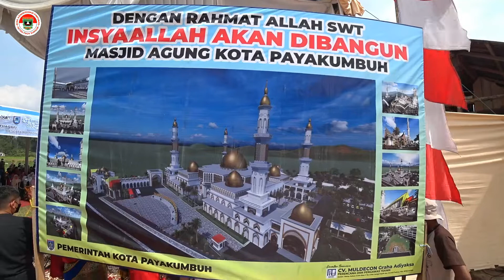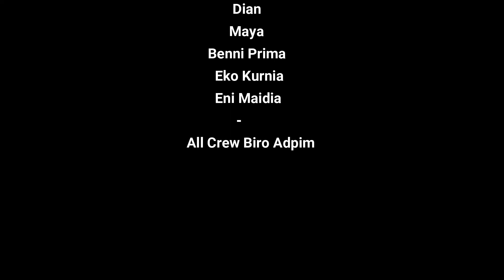Ke Payakumbuh, Dubes Arab Saudi Kunjungi Calon Lokasi Masjid King Salman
sanaksumbar Duta Besar Arab Saudi untuk Indonesia, Syeikh Essam Abed Al-Thaqafi beserta Yahya Al Qhatani (Wakil Duta Besar Arab Saudi) dan Fahd Mohammed Alshehri (Asisten Pribadi Duta Besar) kunjungi lokasi pembangunan Masjid Agung King Salman di Sawah Kareh Kelurahan Pakan Sinayan.

semoga segera terealisasi sanak.. mudah2an Kerajaan Arab Saudi  membantu dan capek salasainyo.. aamiin